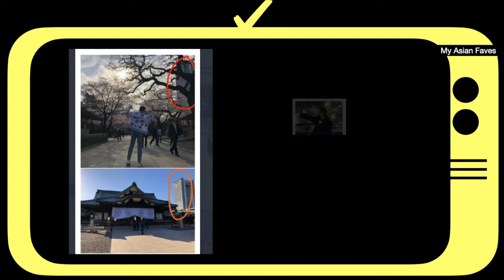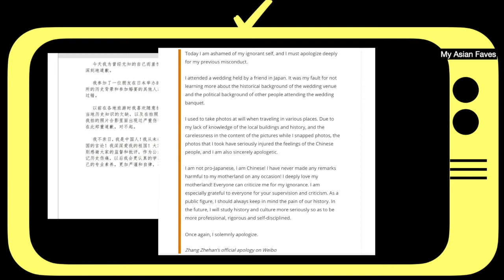What happened to Zhang Zhehan? His career gone within 24 hours - My Asian Faves Buzz Ep3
Zhang Zhehan rose to fame after starring in the BL mega-hit drama, "Word of Honor". He is a very good actor and I even made a video of him and Simon Gong here on my channel because I was fond of the drama.

 ironic how fast he shot to stardom even seems slow compared to how his career went downhill overnight.  And it all starts with a photo of him of two controversial Japanese shrines, wedding attendance with controversial personality and past photos that nailed his career to the coffin.